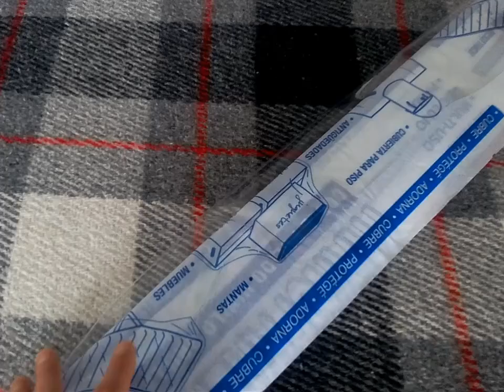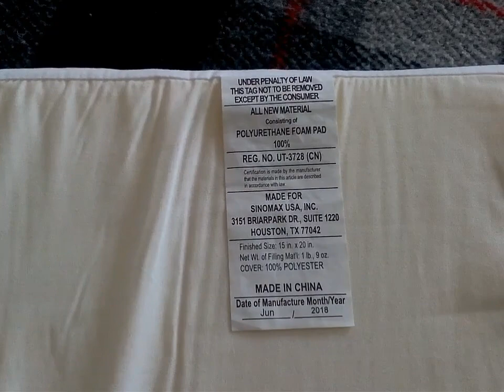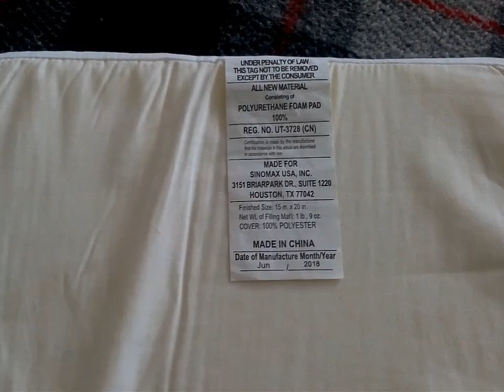#272. Декорирую стену в спальне. Рисунок на стене при помощи трафарета.